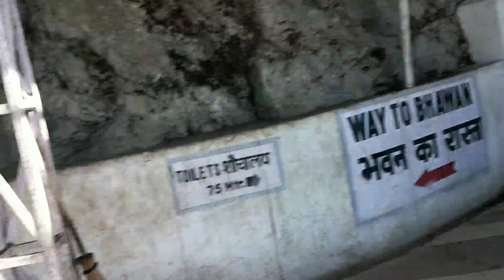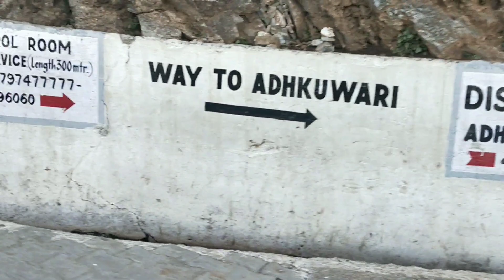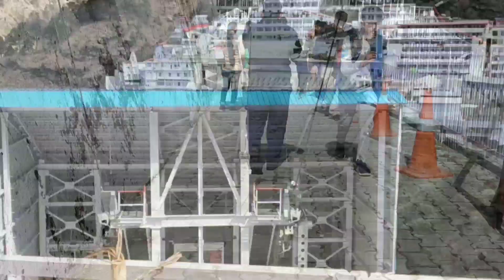माता वैष्णो देवी कि यात्रा 😍 2019 || Mata VaishnoDevi Complete Yatra Part-2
((Sunday Special)) "My First Modification On Tvs Apache 160 4v 2019  Windshield Installation On Tvs Apache 160 4v💥😍"
🙏Welcome 🙏To My Youtube Channel

Second part Late aya hai uske liye mafi chahta hu dosto😊🤗

Guyss this March we travel Vaishno devi😍😍
Vaishno Devi, also known as Mata Rani, Trikuta and Vaishnavi, is a manifestation of the Hindu Goddess Mata Adi Shakti also known as Chandi/Durga. The words "maa" and "mata" are commonly used in India for "mother", and thus are often used in connection with Vaishno Devi.

The journey to the Holy Shrine of Mata Vaishno Devi is an enchanting journey of the places where Mata Vaishnavi had spent some time while observing various spiritual disciplines and penances. The culmination of this journey is at the Holy Cave where She merged Her Human form with the astral form of Her creators, the three Supreme Energies.

Beautiful journey to mata vaishno devi

                                      🤗🤗 Aap ke support ki jrurt hai 🙏🤗🤗
                                           Basically Its a Tech channel But Here you can watch all useful tutorial about tech, apps, websites, etc. Including motovlogging. vlogging etc.
                =Some Amazing Products For you